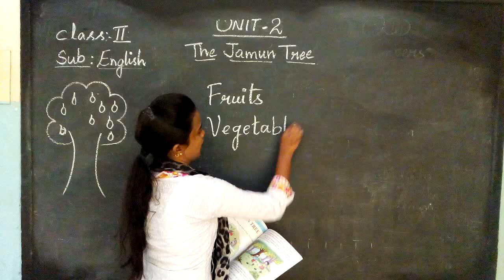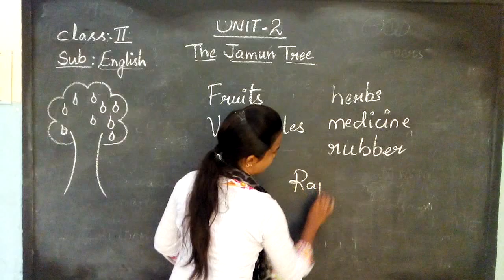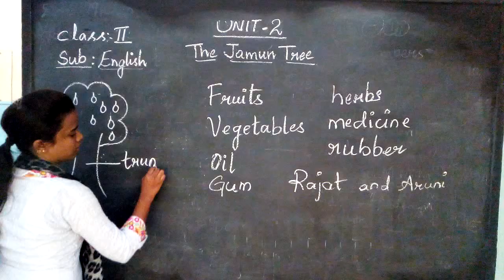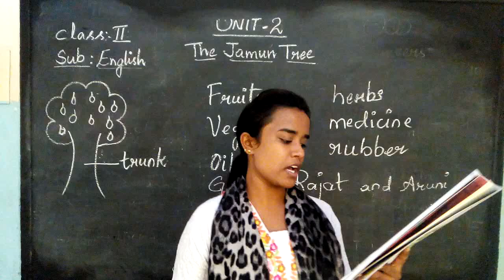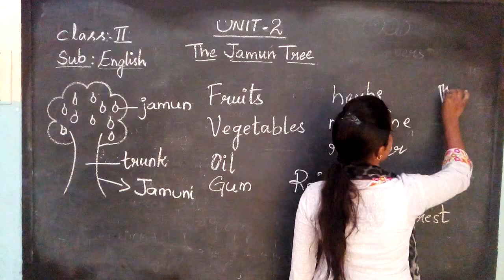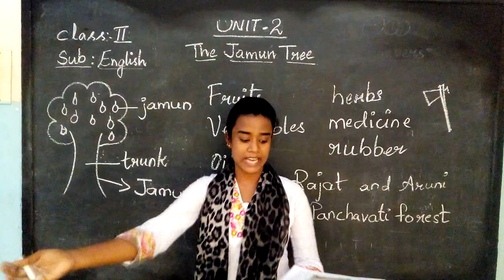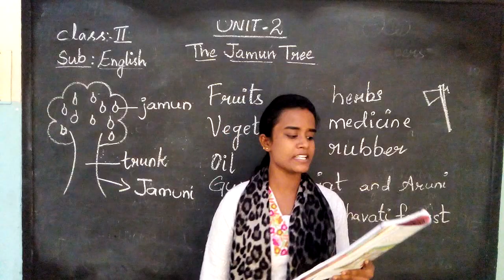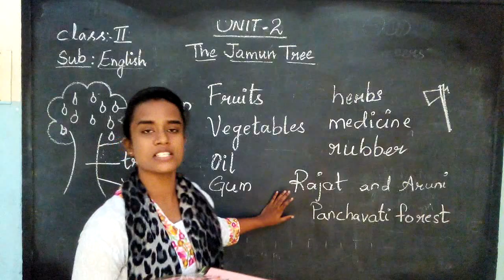Eng Class 2 Lsn 2 Part 1 Eng Cls Lsn 2 Part 1